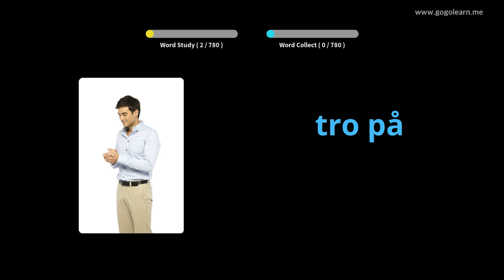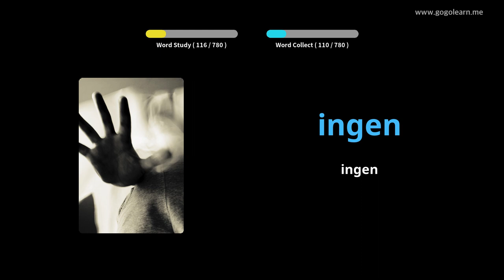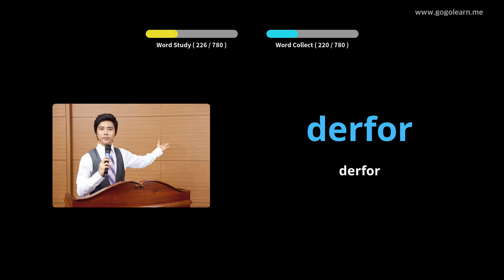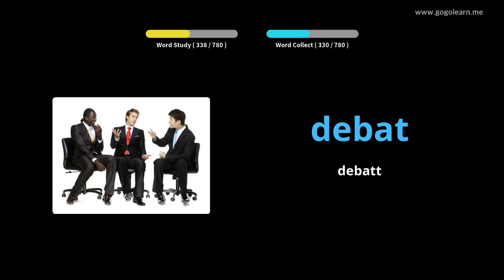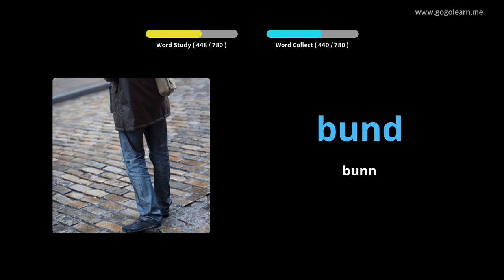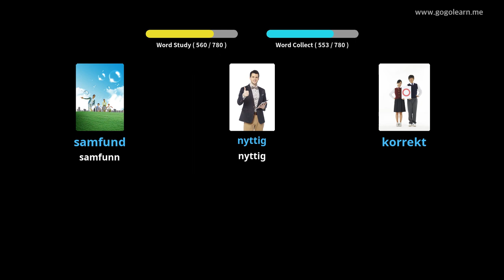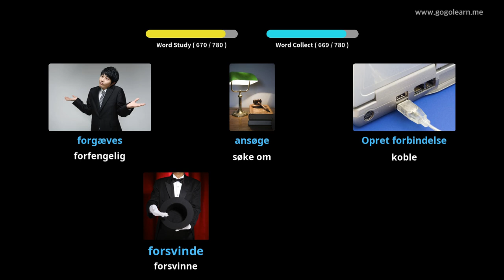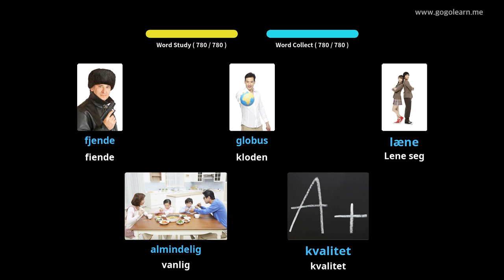Lære Danish Gjennom Bilder |Danish Vokabular Ungdomsskole | Golearn